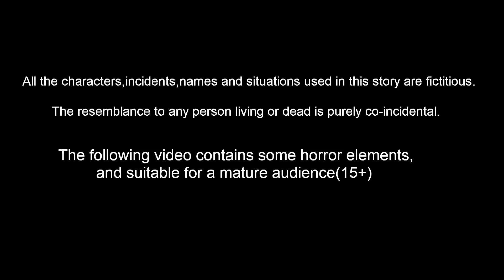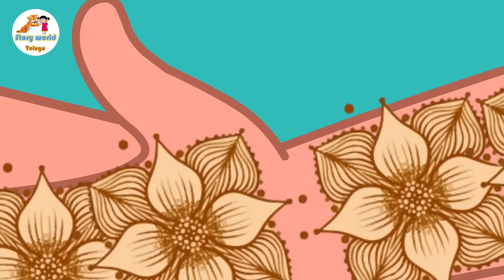పేద పిల్లలకు దొరికిన పిల్లవాడు | Telugu moral stories | Telugu Kathalu​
పేద పిల్లలకు దొరికిన పిల్లవాడు | Telugu moral stories | Telugu Stories | Telugu Kathalu | Telugu Fairy Tales | Story World Telugu